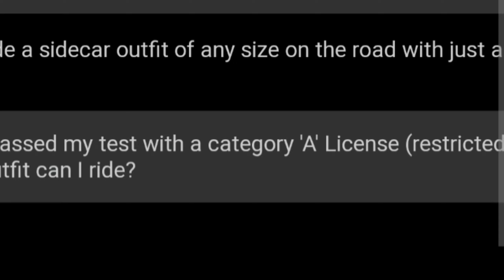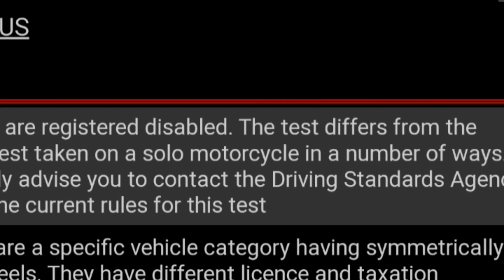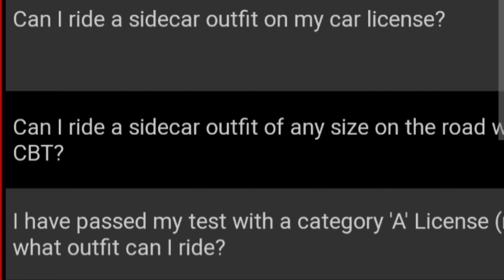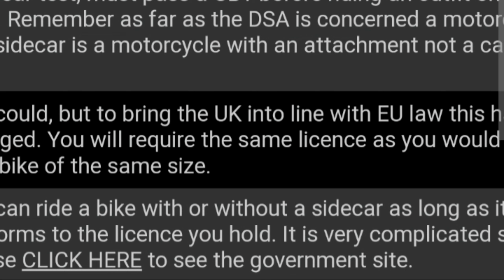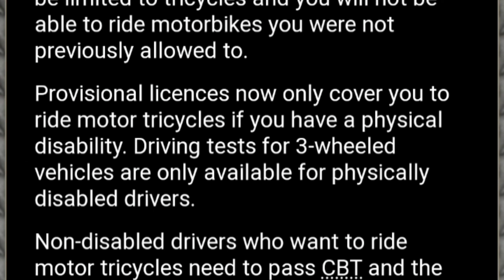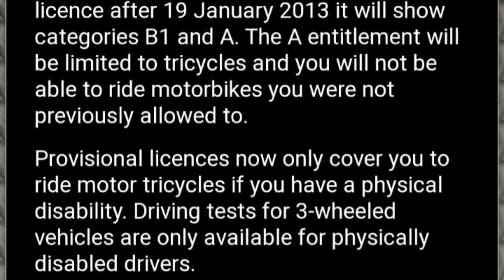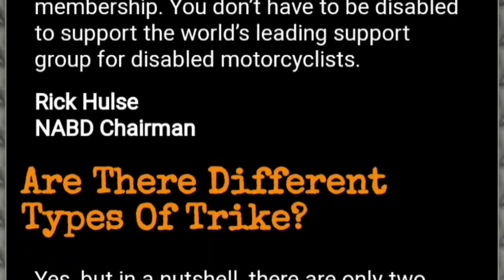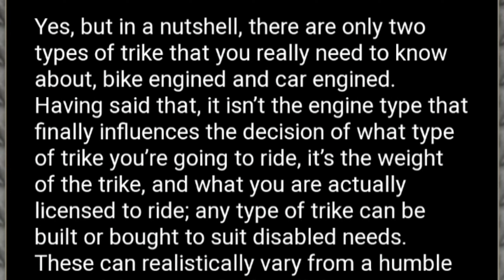licensing laws for trikes quads and motorbike and side's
licensing laws for trikes quads and motorbike and sidecars . helping disabled people with some of the legislations of the licence laws. here are the website I used for the video if you want to see more.